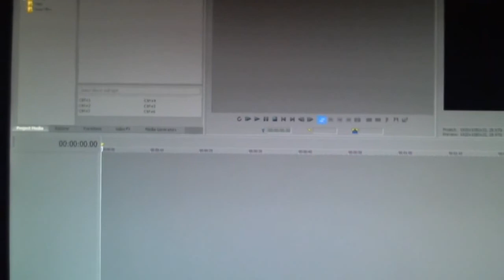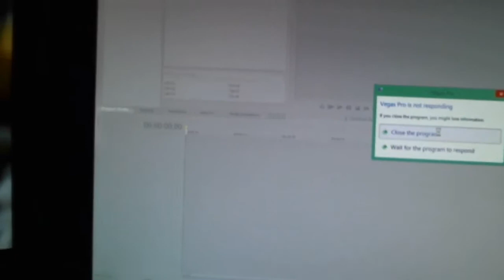Why I Havn't Been Uploading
Hey Guys I'm So Sorry For Not Uploading And Like I Said In The Video My Video Editor Is Not Responding/Working, I Have Got So Many ACES And Good Moments, And Yea So Ill Be Uploading Those As Soon As I Get My Editor Back But Anyway I Hope You Guys Enjoyed Thank You So Much!